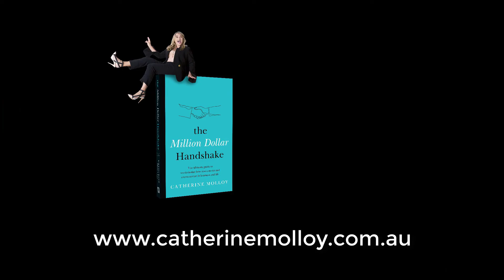MAD for Monday's - What makes you strong on your own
Find out how to Make A Difference to your week and be mad for Mondays too!